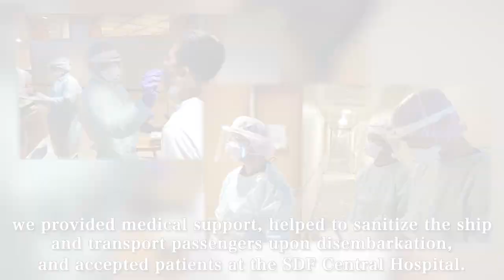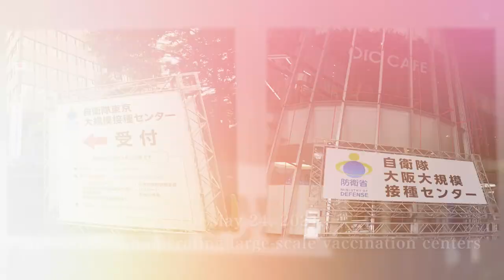The Fight against COVID-19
JMOD/JSDF is making every effort to prevent the spread of COVID-19. Please take a look at the video we have created summarizing our activities so far. The MOD is always with the public.